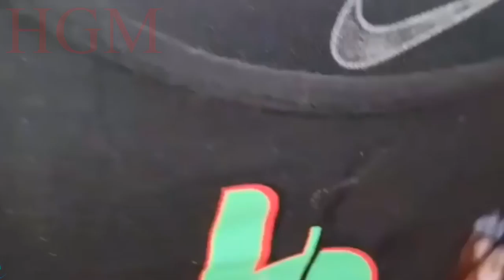GIRLS CAN DO THIS ! (Awesome Woman Workout Compilation) Female Fitness Motivation HD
NOTE: I do not take any credit or I own any rights to the music and pictures in this video!! I made this simply for fun and the enjoyment of music. All credit for these songs goes to the artists listed above and their respective record labels. If any artist/label does not approve of this video, please message me and I will immediately remove the video. Thanks. Female Fitness Motivation HD 2018